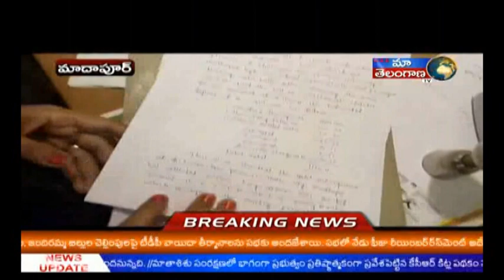LEGAL METROLAJI DEPARTMENT RIDE ON LEMON TREE HOTEL